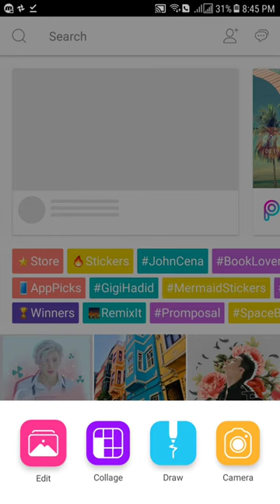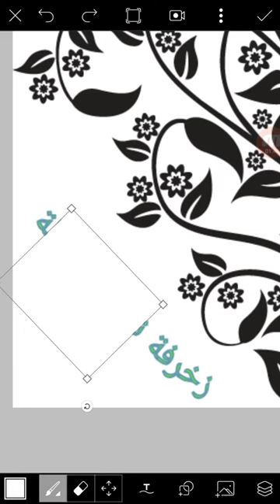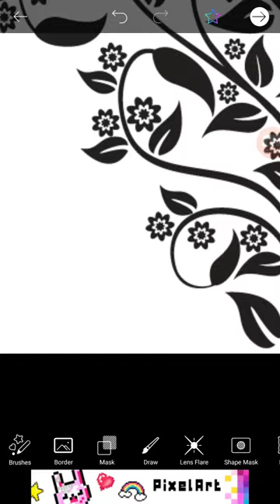طريقة حذف النص على الصورة في برنامج بيكسارت picsart